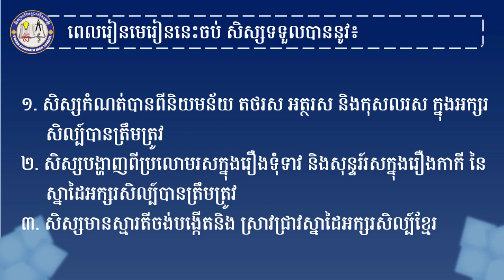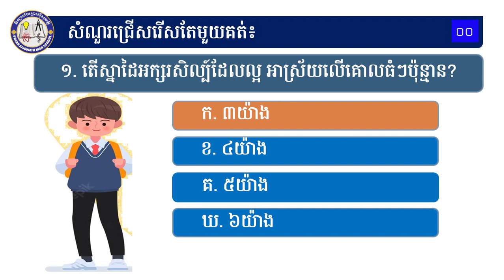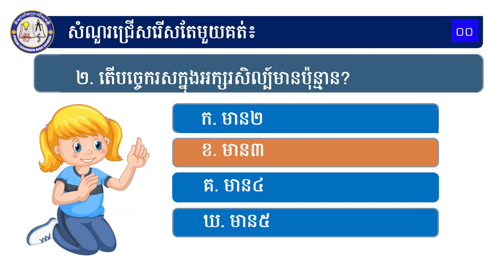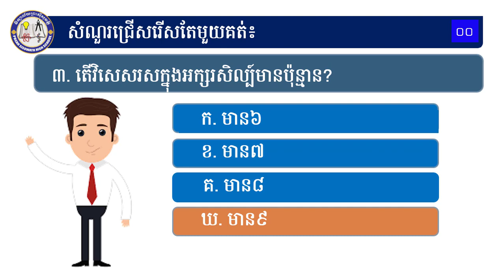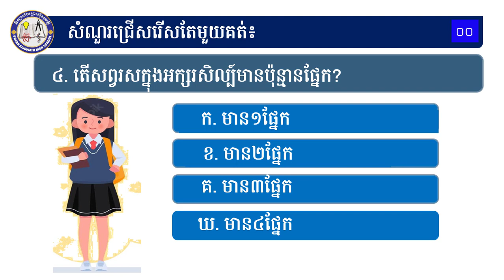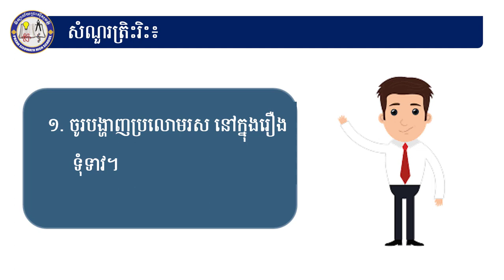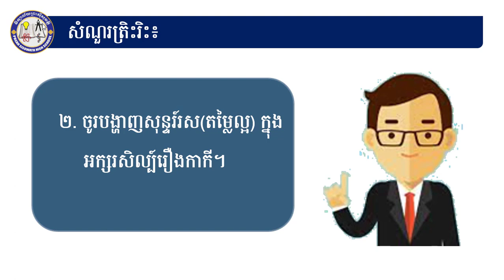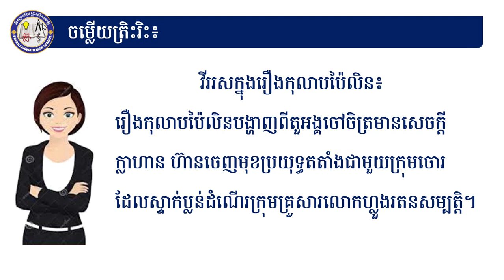2 K12KHQ&AEP12 អក្សរសាស្រ្តខ្មែរ៖ ថ្នាក់ទី១២៖ មេរៀនទី៤៖ សិល្បៈ បំណិន អត្ថរស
មុខវិជ្ជា៖ ភាសាខ្មែរ
ថ្នាក់ទី៖ ១២